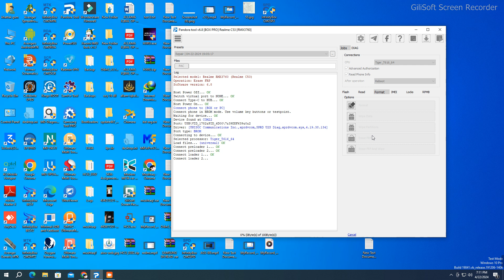Realme C53 RMX3760 Frp Done With Pandora Box